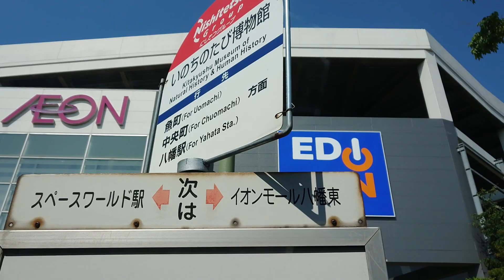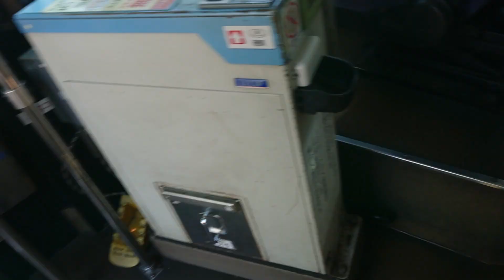【前面展望】41番 ジ アウトレット北九州⇒東田 西鉄バス北九州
[41]小嶺車庫
中央町・平野一丁目・黒崎・引野口・馬場(西鉄バス表記)
ジ　アウトレット北九州⇒スペースワールド駅⇒いのちのたび博物館⇒イオンモール八幡東⇒東田（ここまで）⇒中央三丁目⇒八幡東区役所⇒大谷球場⇒天神町⇒皿倉小学校⇒帆柱二丁目⇒国際村交流センター前⇒平野一丁目⇒九州国際大学入口⇒祗園三丁目⇒平野市民センター⇒桃園球場前⇒桃園公園前⇒久喜町⇒紅梅三丁目⇒八千代町⇒熊手通⇒熊手四ツ角⇒黒崎駅前ふれあい通り⇒西鉄黒崎バスセンター⇒熊西局前⇒国道東曲里町⇒ホテルクラウンパレス北九州⇒西曲里町⇒幸神⇒小鷺田⇒京良城⇒別当町⇒八幡工業高校前⇒黒崎インター引野口［直方方面］⇒割子川⇒上津役市民センター⇒上津役小学校前⇒馬場⇒足水⇒向原⇒金付免⇒町上津役⇒小嶺車庫
想定所要時間：59分
乗車車両：9020
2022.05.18